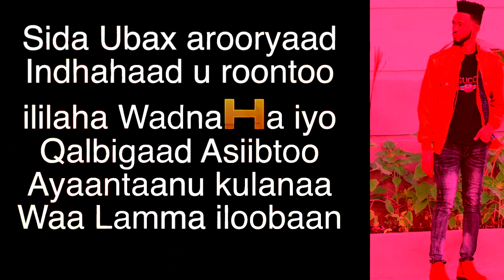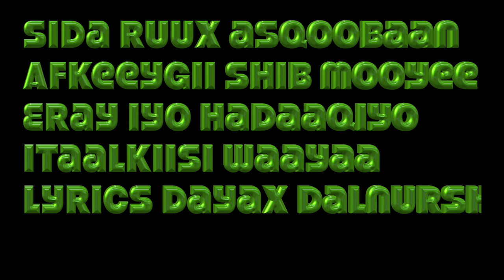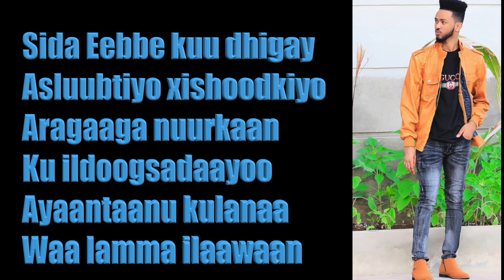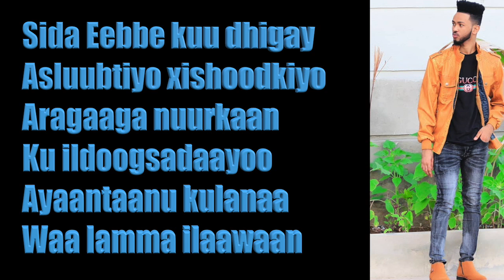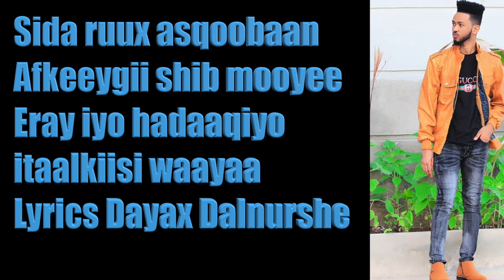Dayax dalnuurshe hees cusub Indhahaad u roon tahay -Lyrics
Sida Ubax arooryaad
Indhahaad u roontoo
ililaha Wadnaha iyo
Qalbigaad Asiibtoo
Ayaantaanu kulanaa
Waa Lamma iloobaan
Ummul iyo Jaceyl iyo
Dareen beey Asiiboo
Sida ruux asqoobaan
Afkeeygii shib mooyee
Eray iyo hadaaqiyo
itaalkiisi waayaa
Sida Eebbe kuu dhigay
Asluubtiyo xishoodkiyo
Aragaaga nuurkaan
Ku ildoogsadaayoo
Ayaantaanu kulanaa
Waa lamma ilaawaan